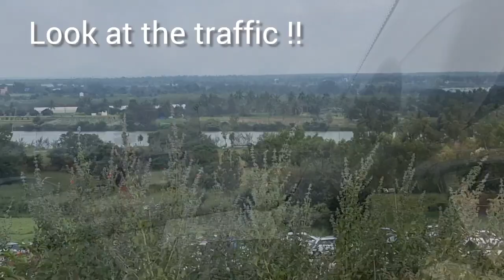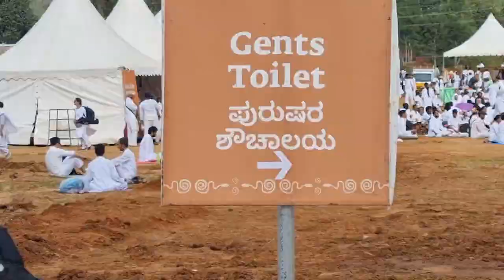Naga Pratishtha mai kya hua ? | Naga Consecration my experience ishayogacentre Bangalore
I went for naga pratishtha to isha yoga center on Bangalore, on 9th oct 2022 .
It was going a very auspicious ceremony.
 I had always wanted to go there for one of the ceremonies , specifically for Maha shivaratri .
And before I did the booking we had this visitor, a snake, in our home .
He didn't invoke fear in us , he was serene and quite .
Is this a sign from the universe?
The whole procession was good inspite of the rain , cold , crowd , muddy uneven tarain .
Priyanka Sameer Tiwari
Life coach, Behavior expert,
neurological programming expert,
Law of Manifestation and affirmations expert,
Bach flower threpist , personal councelor,  nutrition expert.